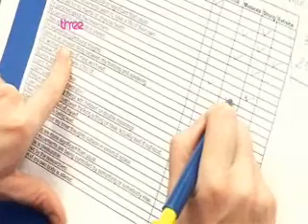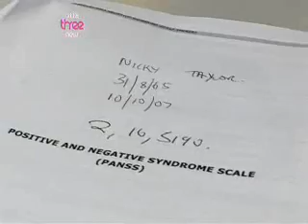Intravenous THC and cannabidiol experiment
Intravenous THC and cannabidiol experiment from BBC documentary "Should I smoke dope?".